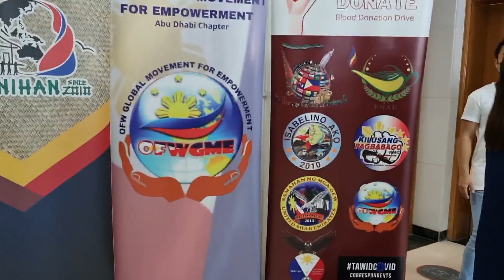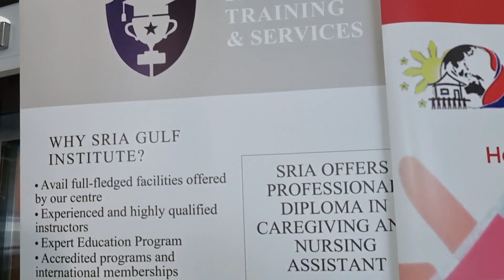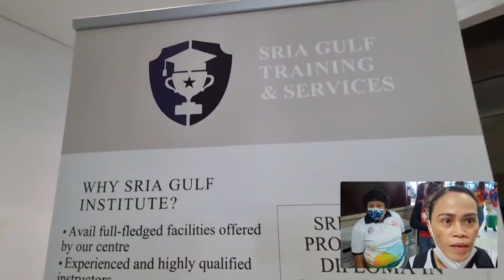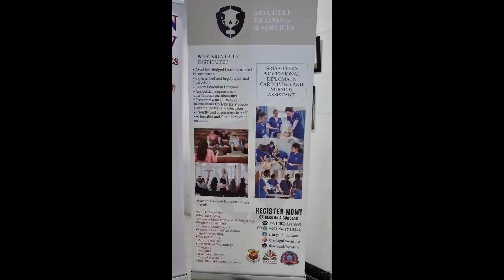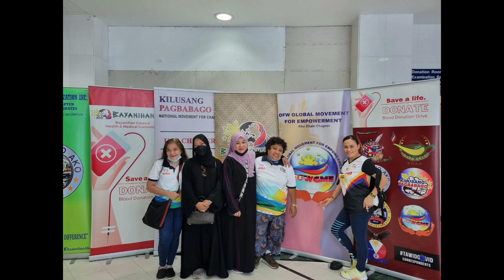BLOOD DONATION FROM BLOOD BANK ABU DHABI SAVE THE LIFE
Sharing My Personal Vlog Like Bonding With Friends and family, Cooking, Sing Along,Funny and MOre.